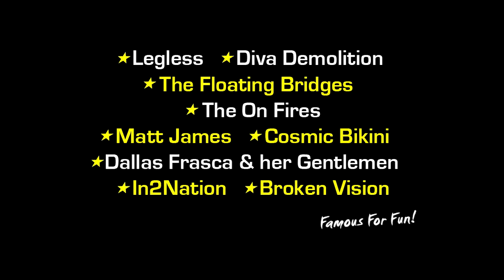Swoopware: Skydive - Dan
Swoopware: Skydiving Video - Dan